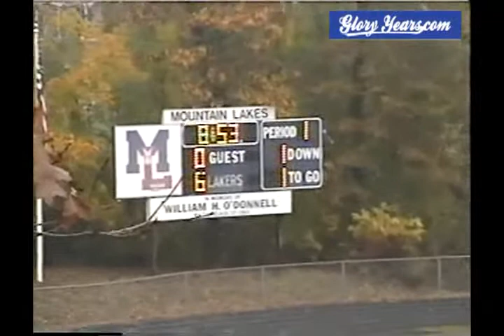Mt Lakes vs Verona 2004 New Jersey Football (1 of 3)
GloryYears.com Presents - Mt Lakes vs Verona 2004 New Jersey Football (1 of 3)-v2416